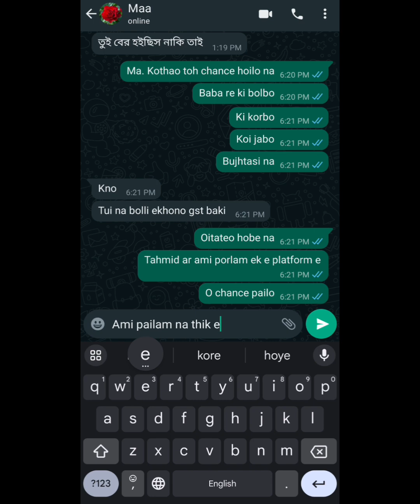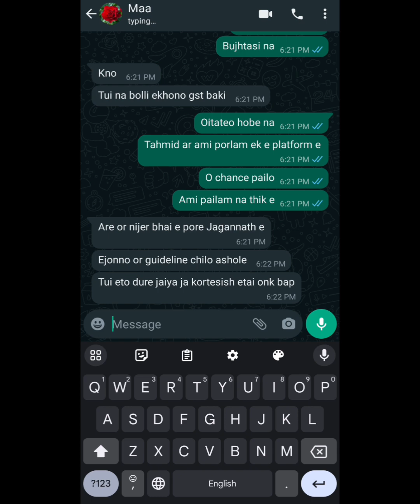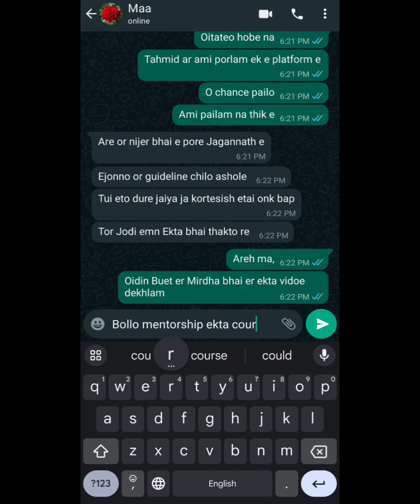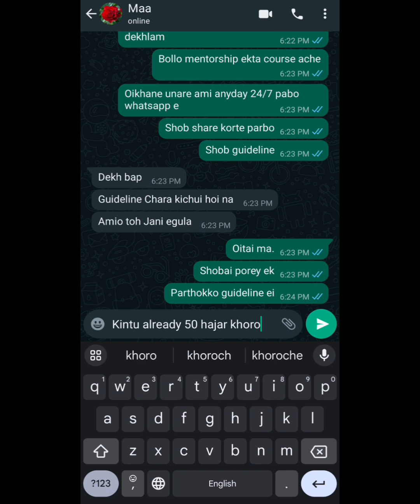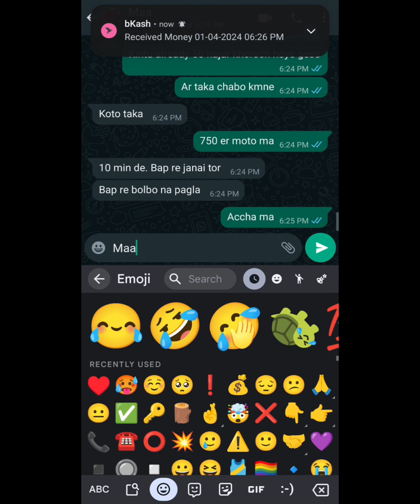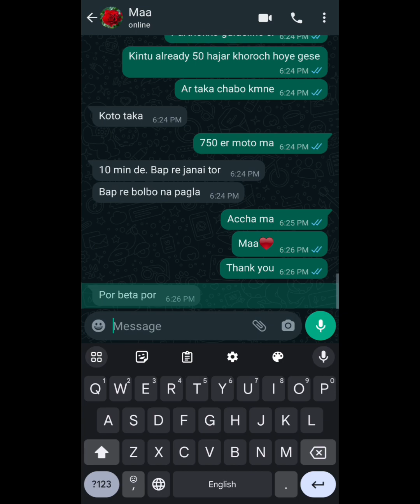মা♥️ Some Student Sent Me This🥺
Discount For The All The Mother's Children♥️
⭕GST Admission: Strategy, Mental Prep & Mentorship কোর্স ডিটেইলস এবং কোর্স লিংক

⭕ ACADEMIC TO ADMISSION Mental Prep & Mentorship কোর্স ডিটেইলস এবং কোর্স লিংক